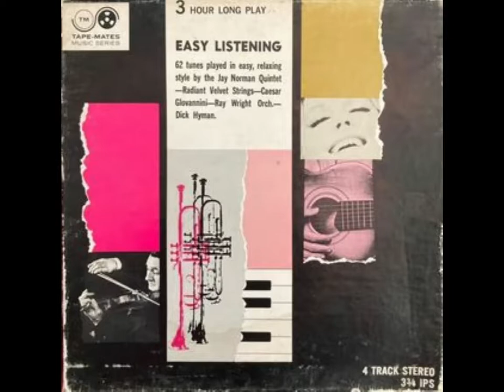TMS-104 Easy Listening Tape (Side A)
a 3 hour long (1 hr 30 min per side) reel to reel tape by tape mates. 4 track stereo at 3.75 ips on a 7 inch reel. a collection of slow to moderate paced easy listening tunes, some with vocals towards the end, hope you enjoy!